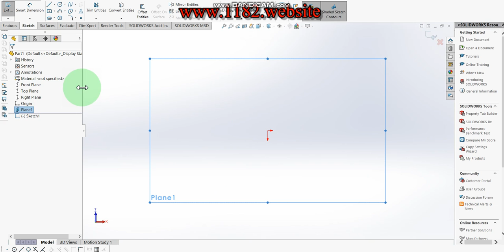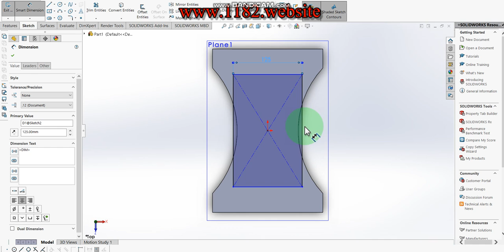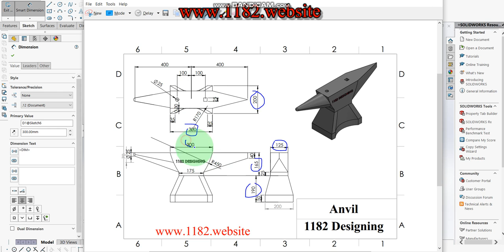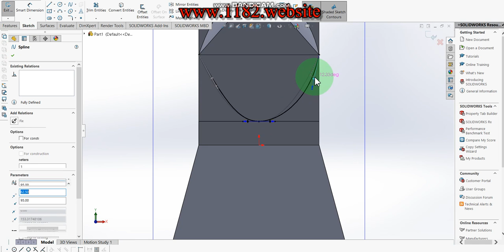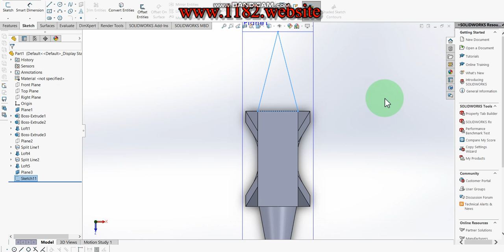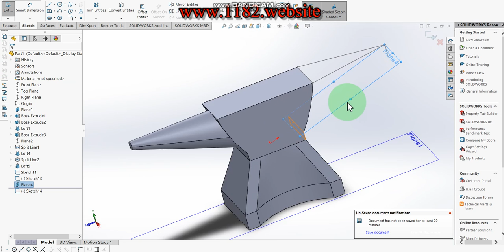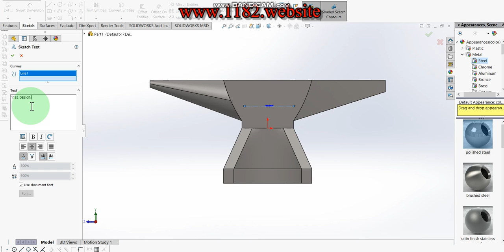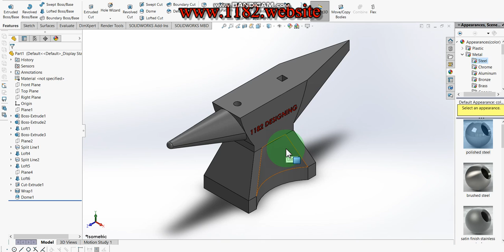Design of Anvil in Solidworks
Hello friends, today I will be showing how to make a 3D Anvil in Solidworks.  This tutorial explains it step by step in detail so it is easy to follow at any level.